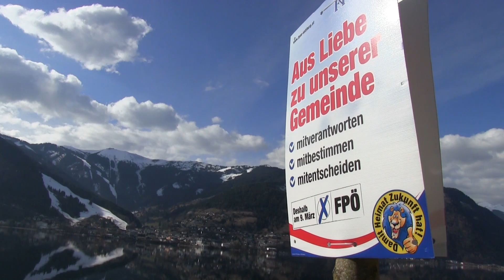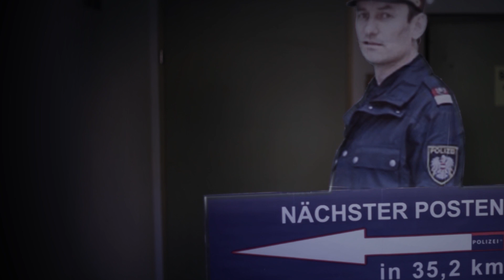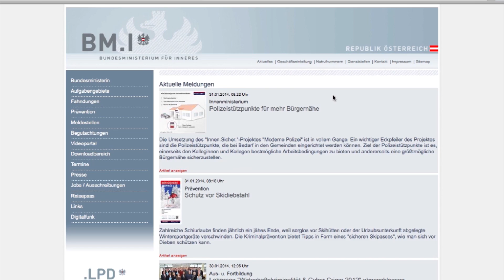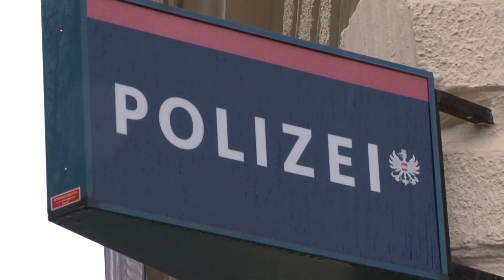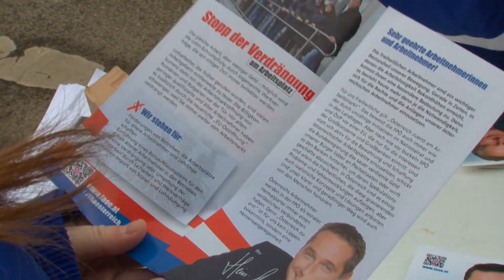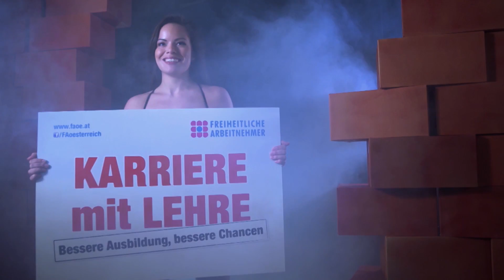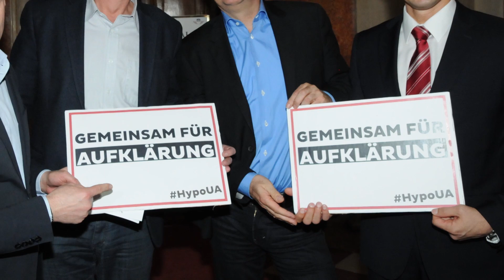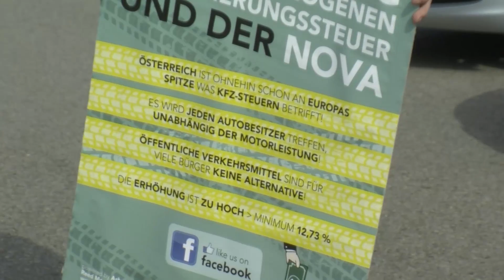FPÖ-TV-Magazin 06.03.2014 - Rieder Aschermittwoch mit HC Strache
00:40 Politischer Aschermittwoch
02:12 Finale des Salzburger Gemeinderatswahlkampfs
03:00 Postenschließungen bei der Polizei
07:31 Endspurt für AK-Wahl
11:01 Petition für Hypo-Untersuchungsausschuss
12:44 Autofahrer-Demo gegen Steuererhöhungen

FPÖ-TV: Rieder Aschermittwoch mit HC Strache

Kahlschlag bei der Polizei - Freiheitliche Arbeitnehmer sind der Hammer in der Kammer

Mit kernigen Sprüchen wie „Finanzminister Michael Spindelegger ist nur dann einen Euro wert, wenn er mit den Einkaufswagerl im Supermarkt unterwegs ist" rechnete FPÖ-Obmann HC Strache beim gestrigen traditionellen politischen Aschermittwoch in Ried mit der rot-schwarzen Bundesregierung ab. In der ausverkauften Jahnturnhalle wurde den 2.000 Besuchern bei Bier und Heringsschmaus ein Feuerwerk an Pointen geboten. Strache kritisierte unter anderem den „Steuererhöhungsrausch" der Koalition, die „angeschnapselt" gewesen sein müsse. FPÖ-TV hat die besten Sager und Eindrücke des Abends festgehalten.

Das Sicherheitsgefühl der Österreicher ist im Keller. 70 Prozent wünschen sich laut IMAS-Umfrage von der Politik mehr bzw. viel mehr Engagement im Kampf gegen die Kriminalität. Mit der bundesweiten Schließung von Polizeiposten rückt die Regierung davon aber noch weiter ab. FPÖ-TV zeigt, wo die Bürger künftig besonders lange auf die Polizei warten müssen.

Österreichweit finden heuer für rund drei Millionen Arbeitnehmer die Arbeiterkammerwahlen statt. In Vorarlberg, Tirol und Salzburg wurde bereits gewählt. Im März sind  die restlichen Bundesländer an die Reihe - ausgenommen Niederösterreich, wo erst im Mai gewählt wird. In Wien finden die Wahlen von 11. bis 24. März statt. Die Freiheitlichen Arbeitnehmer (FA) gehen mit ihrem Bundesobmann Bernhard Rösch ins Rennen. Warum sie der „Hammer in der Kammer" sind, zeigen wir im neuen FPÖ-TV-Magazin.

Außerdem im neuen FPÖ-TV-Magazin: HC Strache im Finale des Salzburger Gemeinderatswahlkampfs, Petition für einen Untersuchungsausschuss in der Causa Hypo und Autofahrer-Demo gegen die Erhöhung der NoVA.

(Foto: © Andreas Maringer / Cityfoto)